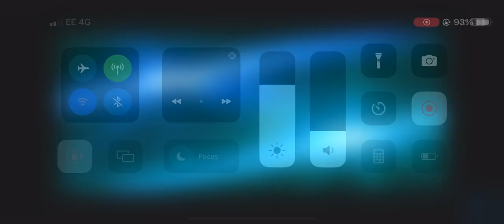The Flash-Official Trailer 2# In Cinemas June 16th